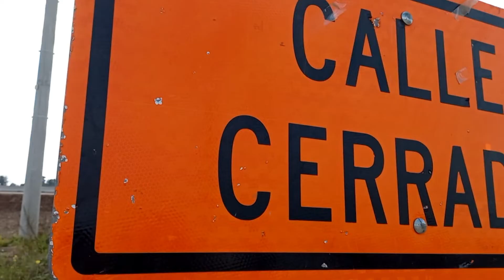ElExplorador - Vecinal 9 de julio